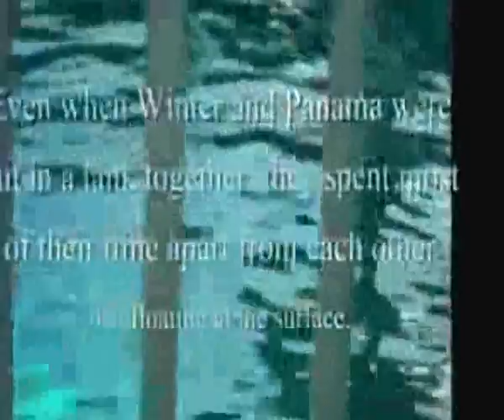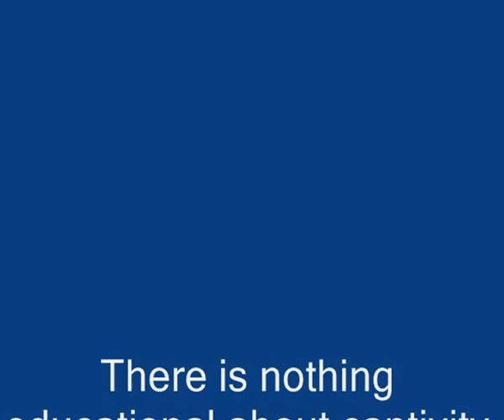Three Doors Down - Away From The Sun ( Anti Captivity )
Marine parks only show you what they want you to see , they won't show you the reality behind the shows . As you will see it's not as awesome as you believe . DO NOT BUY A TICKET  .